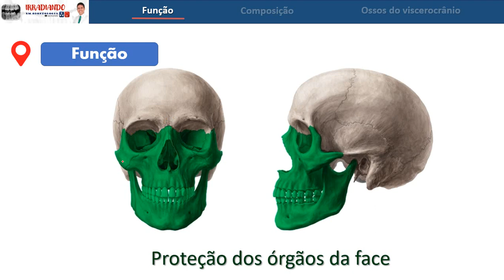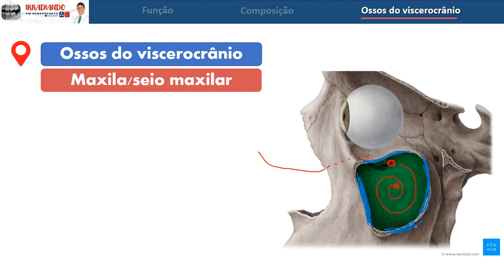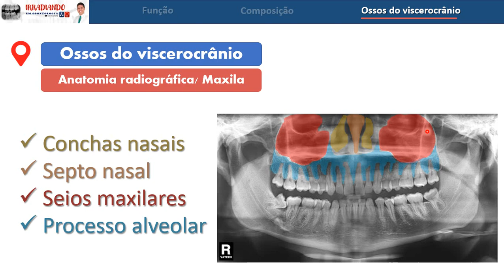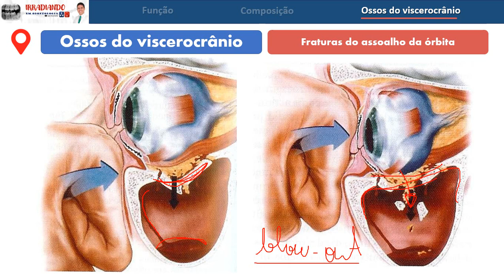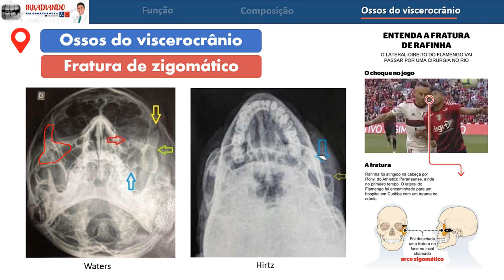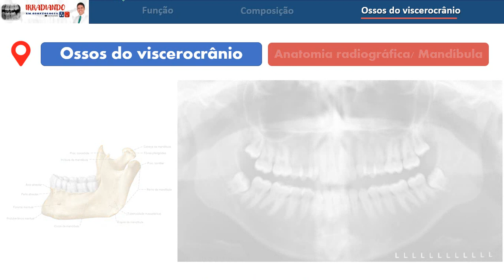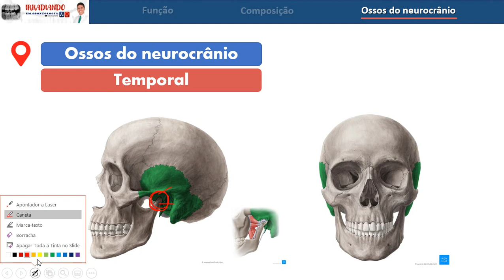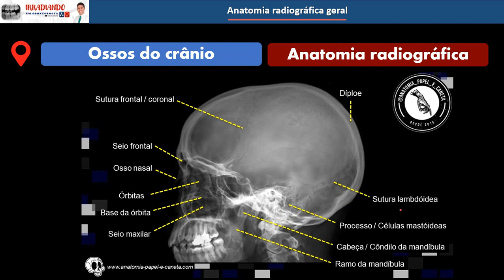Ossos do crânio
Olá Turma!
Segue a aula de viscerocrânio e neurocrânio.